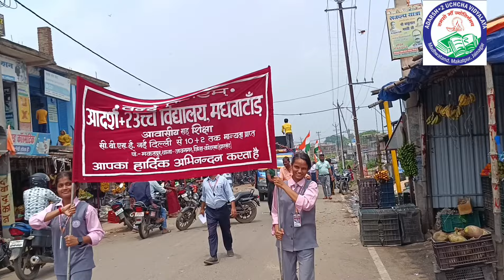Tiranga Yatra:- Adarsh +2 Uchcha Vidyalaya Madhawatand